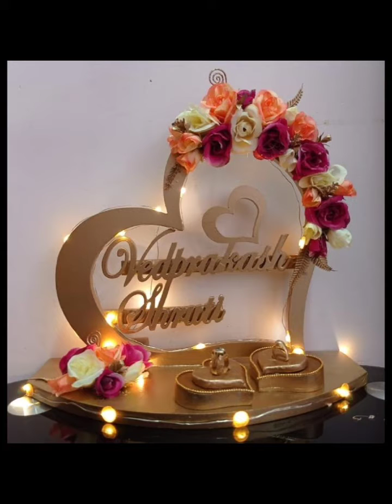wedding ring plate decoration ideas # engagement ring plate ideas